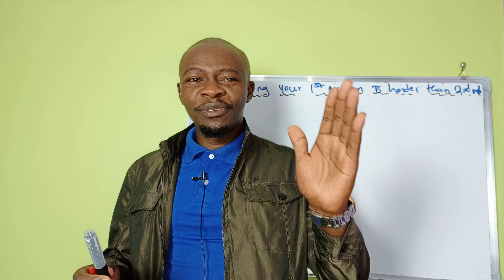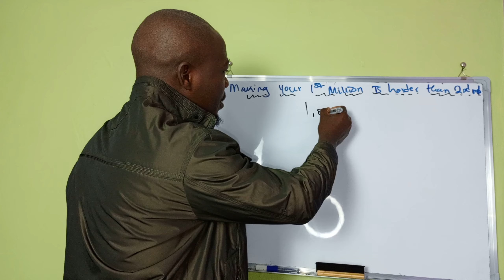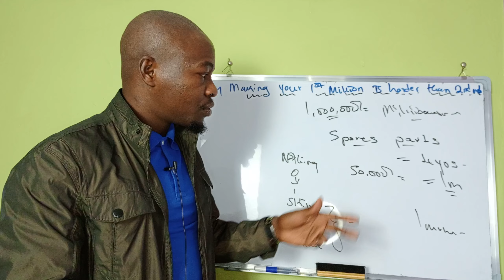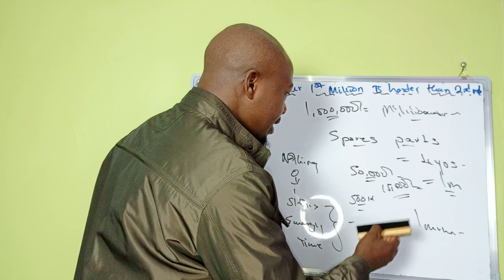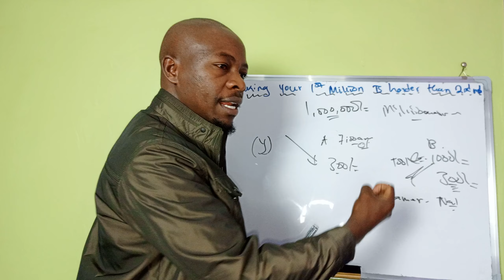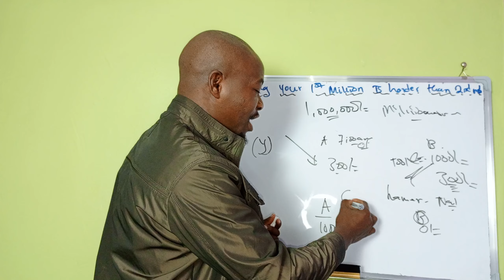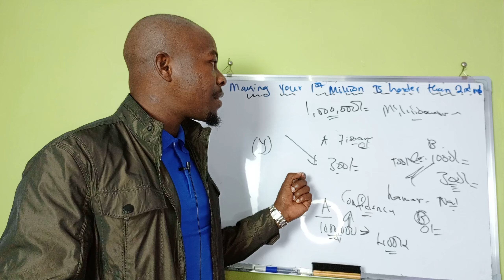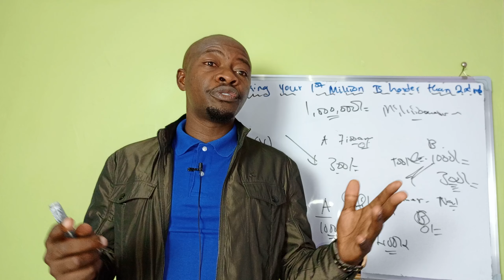Why Making your 1st Million is Harder than 2nd million.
Making your 1st million is an uphill task and usually associated with losts of sacrifices. And now the most intriguing part is making your second. it's usually easy and takes less time compared to the first one.